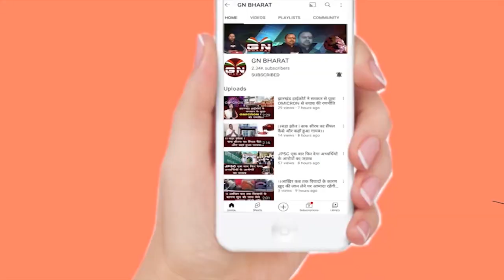तेजस्वी यादव के आने की खुशी में रांची एयरपोर्ट पर देखिए क्या बोले कार्यकर्ता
तेजस्वी यादव के आने की खुशी में रांची एयरपोर्ट पर देखिए बोले कार्यकर्ता